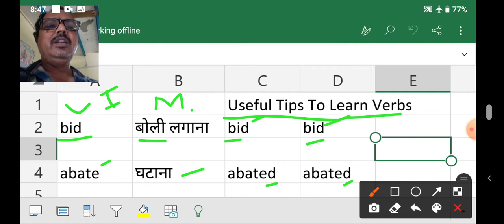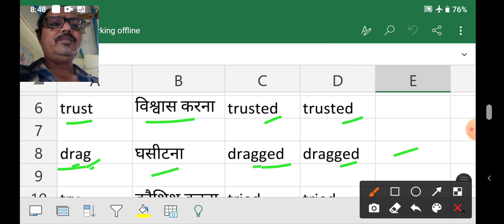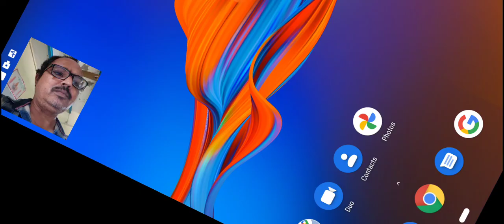Tricks to Make II and III Forms of Verbs